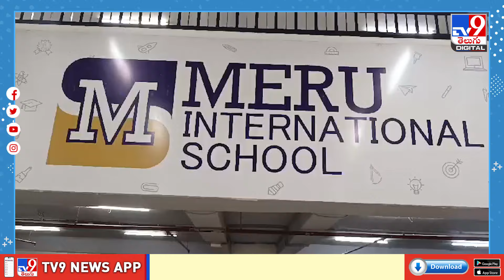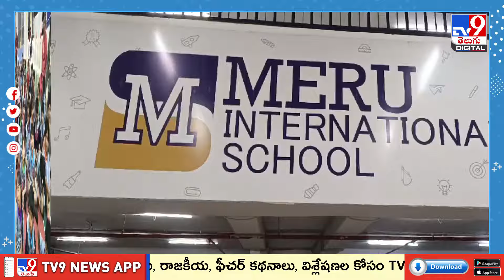Meru International School Hosts Asia's First 'Ellie' Workshop - TV9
మియాపూర్ క్యాంపస్‌లో మేరు ఇంటర్నేషనల్ స్కూల్ PETA ఇండియా ద్వారా ఆసియాలో మొదటి ‘ఎల్లీ’ వర్క్‌షాప్‌ను నిర్వహించింది. ఈ కార్యక్రమం బాగా జరిగిందని స్కూల్ కోఆర్డినేటర్ శిరీష తెలిపారు. ఈ కార్యక్రమంలో ఎల్లీ అనే యానిమేట్రానిక్ ఏనుగును ప్రదర్శించారు. దీని ద్వారా ఏనుగు బందిఖానాలో ఉన్న సమయంలో ఎదుర్కొనే సవాళ్ల గురించి విద్యార్థులకు అవగాహన కల్పించారు.